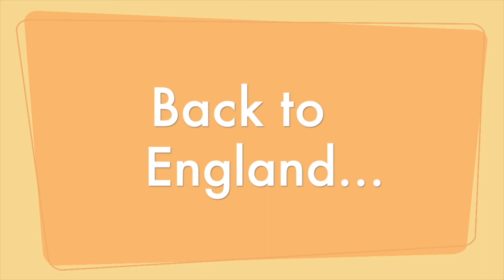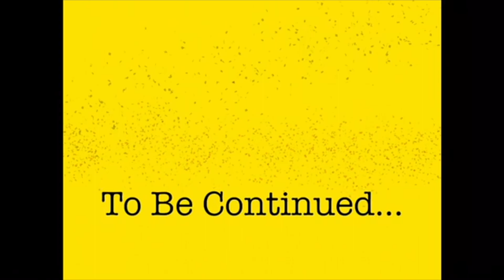The Farmigans! Full Movie part 9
This is an animated movie about a group of fantasy football players who travel to every NFL stadium. If you like 60s, 70s, & 80s music,  Madden, sports celebrity cameos, dad jokes, or corny entertainment, then...watch The Farmigans!